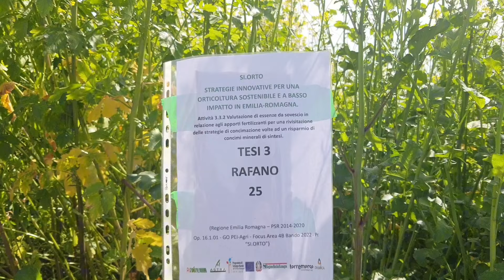Sovescio, la pratica dai mille benefici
Attraverso il sovescio il terreno si rigenera: vengono apportati nutrienti e aumenta la sostanza organica stabile. Ma non solo. Silvia Paolini di Astra Innovazione e Sviluppo ci racconta di più su questa pratica agronomica